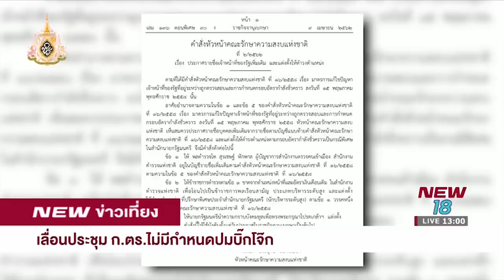เลื่อนประชุม ก.ตร.ไม่มีกำหนดปม "บิ๊กโจ๊ก"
สำนักงานตำรวจแห่งชาติ เลื่อนประชุม ก.ตร.ไม่มีกำหนด รอการพ้นตำแหน่งผู้บัญชาการสำนักงานตรวจคนเข้าเมืองของ "บิ๊กโจ๊ก" สมบูรณ์ตามกฎหมาย